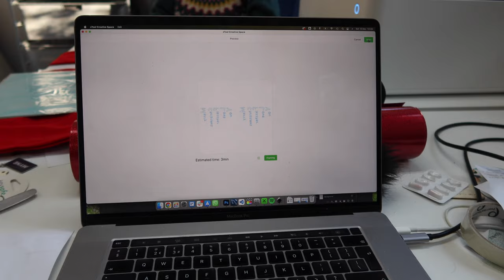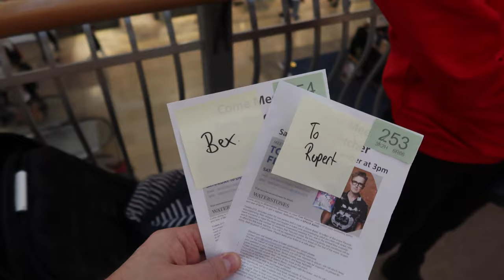We met our favourite person and he knew who we were!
Being McFly superfans, we jumped at the opportunity to meet Tom Fletcher at his latest book signing. With Tom being the main inspiration for our viral wedding song, we not only wanted to meet him, we also wanted to ask if he’d seen it!

*Spoiler alert* HIS ANSWER BLEW OUR MINDS!

We figured we might only have a few seconds with Jamie’s favourite person in the world, so we went all out and designed our own Tom Fletcher festive merch. Rupert looked adorable in his jumper. He managed to keep smiling most of the day, but meeting Tom got the better of him! We can’t wait to show him this video when he’s older!

Thank you so much to Tom’s team and everyone at Waterstones for being so lovely. We are going to start reading Tom’s new book Space Band to Rupert before bed.

xTool Christmas Big Sale! Plus $100 bonus*! Plus pay over time with affirm! (08/12-26/12, PT):
D1 Pro 20W Bundle:

D1 Pro:
UK store: